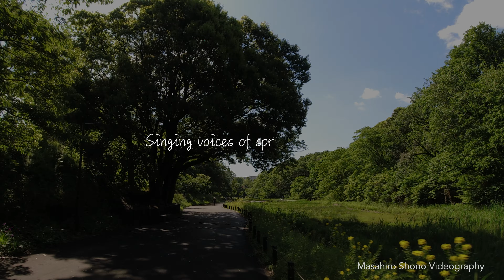Singing voices of spring creatures 春の生き物たちの素敵な声をお聴きください。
春の生き物たちの声
カエル、ガビチョウ、ウグイスなどなんて素敵な歌声なんでしょう。
横浜市で撮影

20210502